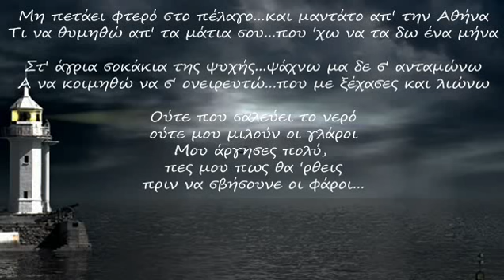ΑΠΟΣΤΟΛΟΣ ΡΙΖΟΣ - ΤΙ ΝΑ ΘΥΜΗΘΩ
Στίχοι: Νίκος Ζούδιαρης
Μουσική: Νίκος Ζούδιαρης
Πρώτη εκτέλεση: Απόστολος Ρίζος